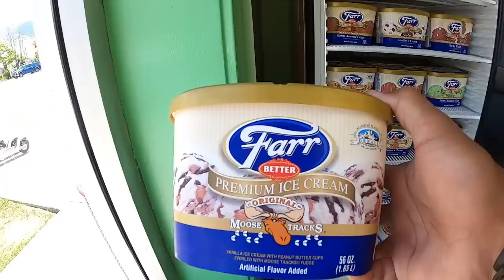Ice Cream Sandwiches on a Blackstone Griddle?!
Sometimes, we all just crave something sweet, and on these hot summer days, an ice cream sandwich hits the spot every time! @adventuretunityfamily shows you how to make them right on your Blackstone Griddle Top!